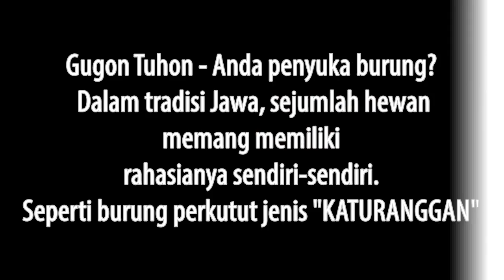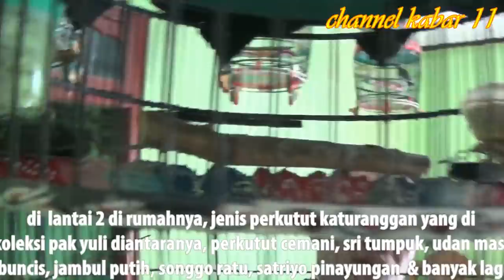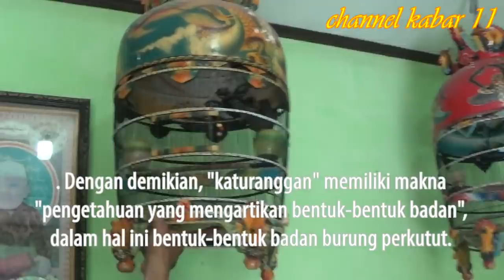Kolektor Perkutut Katuranggan, Semula 2 Pasang Kini Sudah Ratusan Ekor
dengan modal keuletan dan ketelatenan , pak yuli seorang warga simongan semarang jawa tengah sukses menjadi kolektor perkutut katuranggan.

berawal dari hobi sejak masih sekolah, kini pak yuli meraup sukses dengan perkutut antik-nya

Gugon Tuhon - Anda penyuka burung? Dalam tradisi Jawa, sejumlah hewan memang memiliki rahasianya sendiri-sendiri. Seperti burung perkutut jenis "katuranggan".

Perkutut Katuranggan disebut-sebut memiliki tanda-tanda fisik, karakter, dan bunyi yang berbeda. Konon, perkutut jenis ini memiliki karakter gaib yang dapat memberikan faedah serta kebaikan untuk pemiliknya.

Nama Perkutut Katuranggan bersumber dari bahasa Jawa yakni "katura" (mengemukakan) dan "angga" (badan). Dengan demikian, "katuranggan" memiliki makna "pengetahuan yang mengartikan bentuk-bentuk badan", dalam hal ini bentuk-bentuk badan burung perkutut.

Menurut keyakinan kuno, burung perkutut katuranggan sering diidentikkan sebagai burung dari alam gaib. Seseorang yang memelihara burung tersebut diyakini dapat memperoleh rezeki, ketenteraman, dan kebahagiaan. Setidaknya ada 23 jenis perkutut berkaturanggan baik yang layak dipelihara. Berikut enam di antaranya.

1. Sanggaratu
Perkutut Sanggaratu diyakini sebagai titian putra Raja Bali di era Majapahit yang melarikan diri dari serangan musuh hingga Desa Tutul, Blambangan, Banyuwangi. Perkutut Sanggaratu memiliki ciri-ciri fisik seperti jambul di kepala yang tampak seperti mahkota berwarna putih, paruh serta kakinya berwarna hitam, dan warna bulunya agak kehitaman. Sanggaratu dikenal jarang mengeluarkan bunyi karena memiliki yoni yang besar. Burung ini lebih suka tinggal di tempat sepi dan kuat menahan haus dan lapar hingga beberapa hari. Konon perkutut jenis ini dapat menangkal ilmu hitam, melancarkan rezeki, dan meningkatkan kewibawaan pemiliknya.

2. Lurah
Perkutut Lurah memiliki corak sama dengan ular, yakni berawarna lurik dengan dada berbulu keputih-putihan. Pada umumnya, perkutut lurah hidup di rimba. Perkutut lurah memiliki yoni kewibawaan yang luar biasa dan dapat mendatangkan rezeki berlimpah. Biasanya burung ini dipelihara oleh seorang pemimpin yang memiliki jabatan khusus.

3. Gedhongmineb (Minebgedhong)
Perkutut jenis ini selalu manggung menyertai terbenamnya matahari. Konon, pemilik burung ini akan selalu kecukupan rezeki dan selalu beruntung dalam berdagang.

4. Purnamasidi
Perkutut Purnamasidi memiliki bulu berwarna kemerahan seperti permata. Bagi pemilik burung ini diyakini akan memiliki kewibawaan serta dihormati banyak orang.

5. Sanggabuwana
Perkutut jenis ini memiliki sehelai bulu berwarna putih di bagian punggungnya. Konon pemelihara burung ini diyakini dapat memperoleh rezeki serta memudahkan terwujudnya harapan.

6. Mercujiwa
Perkutut Mercujiwa memiliki mata berwarna kuning dengan bulu di bagian pantat yang juga berwarna kuning. Pemilik burung ini biasanya adalah seorang pemimpin atau raja.

Bagaimana, perkutut manakah yang akan Anda pelihara?

(Dikutip dari Sri Wintala Achmad, Pamali dan Mitos Jawa "Ilmu Kuno" Antara Ilmu dan Kesialan)